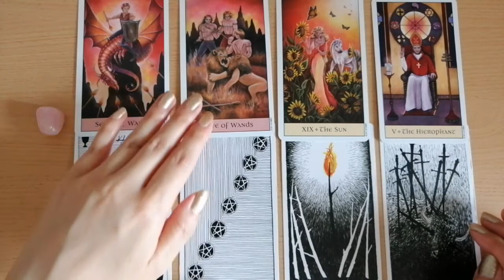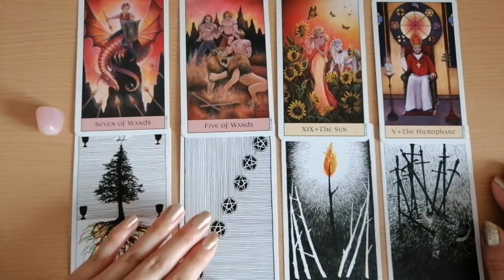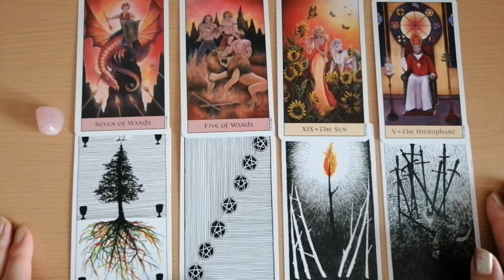Gemini August 2020, Reigniting your PASSION for curiosity & learning!!🦋💛Tarot card reading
Welcome Gemini,

🦋 Reigniting your Passion for Curiosity & learning!! What's being awakened within and what's in store for you this month? Who & what maybe coming towards you? Tune in to find out.

This is your monthly general love reading for August 2020, for Gemini Sun, Moon or Rising (ascendant) signs. ♊💛

May the reading provide peace, love, clarity and guidance. As always, take what resonates and leave the rest. These are general readings and will not always resonate with everyone. 💛✨

The Intuitive Heart 💛💞

This channel was created from a place of love. Please take what resonates and leave the rest. Not all readings will resonate with everyone, go with the ones you feel drawn to. By no means are the contents instructions on how you should be or live your life. You have free will and totally responsible for your own life, decisions and actions.